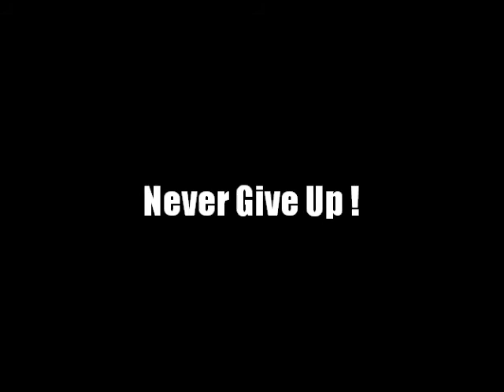San Diego Aztecs Soccer - Victor L.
Carlsbad Tournament 2/20/11